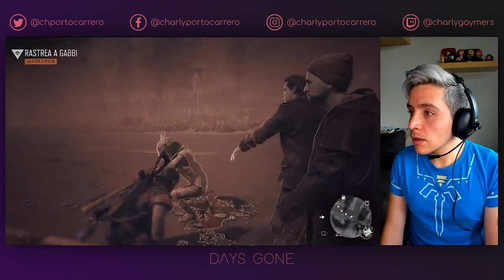DAYS GONE 17| Charly Gaymers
CÓDIGO DE CREADOR DE FORTNITE:
CARLOS-PORTOCARRERO

Holiiii Gaymers!
En este miércoles de mundo abierto,  seguimos con Days Gone y ahora los que tienen temas por resolver somos nosotros, pero lo bueno es que tenemos a Boozer con nosotros para echarnos una mano jijijjjij.
Si leíste esto comenta con un  👍🏻